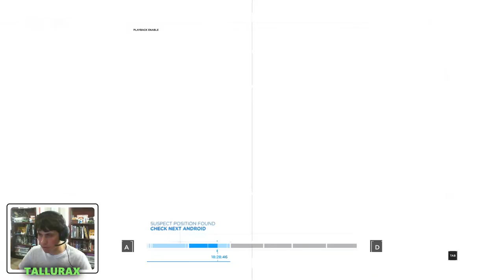Detroit Become Human | Funny Playthrough #1 | Stripper Androids Give Me Feels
Video quality is a little laggy due to the high CPU usage this game needs. Like it is so much. Sorry.

WARNING: We do not intend to be offensive, we are only having fun.